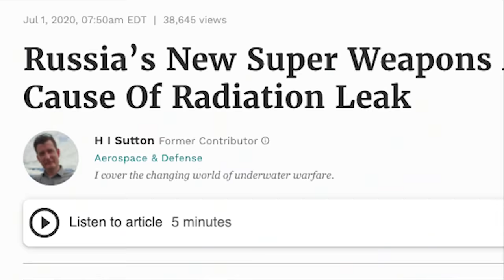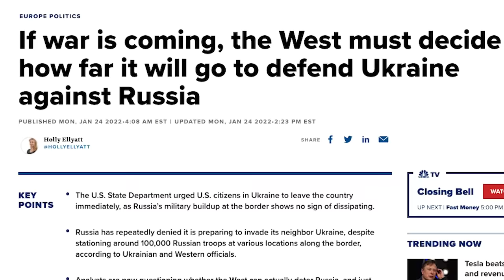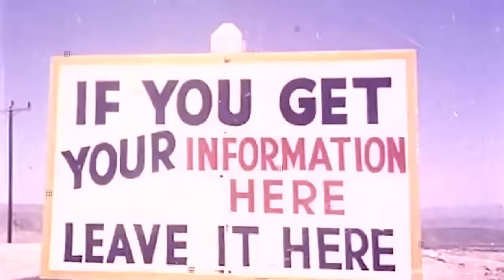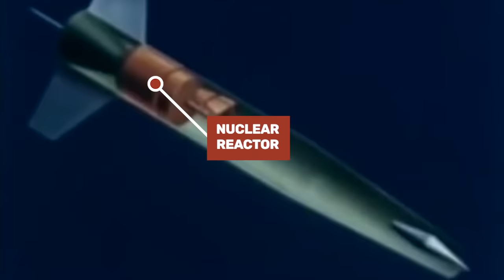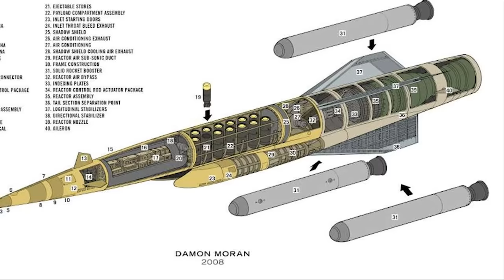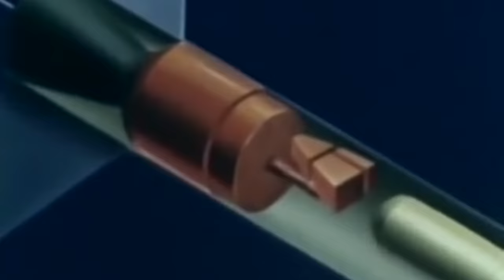SLAM: The craziest missile of all time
The Supersonic Low Altitude Missile or SLAM (not to be mistaken for the later AGM-84E Standoff Land Attack Missile) was a nuclear-powered weapon with practically limitless range that could lob 16 hydrogen bombs at targets before using itself to engage one more. It was truly a weapon best left on the drawing board.